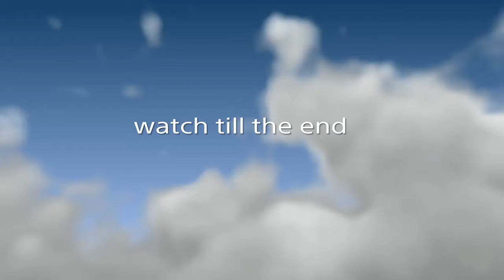Mood (fortnite montage)